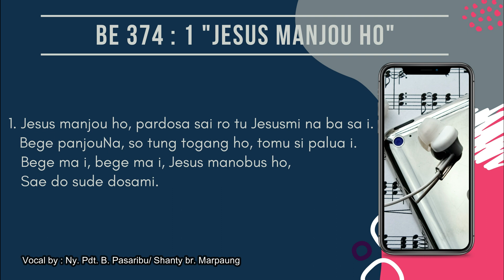HKBP Pejuang Bekasi - Renungan Harian 30 Januari 2021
Renungan Harian
30 Januari 2021